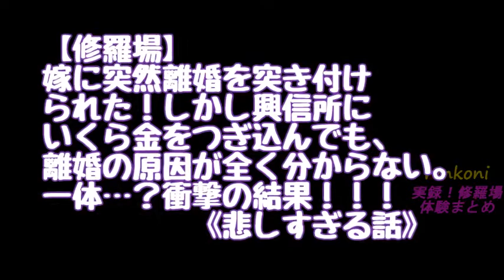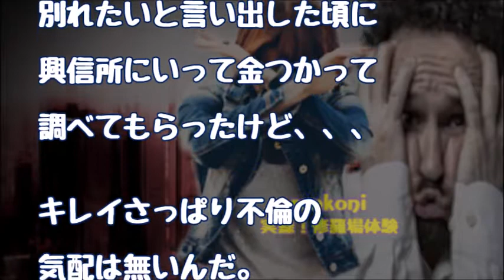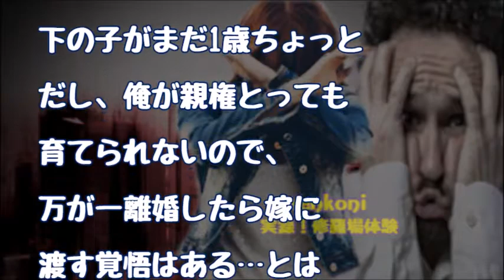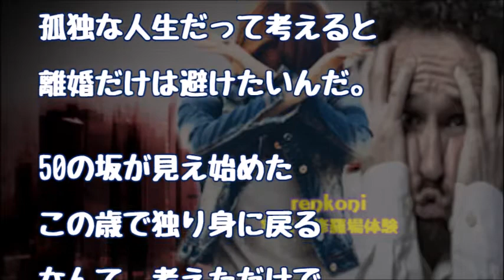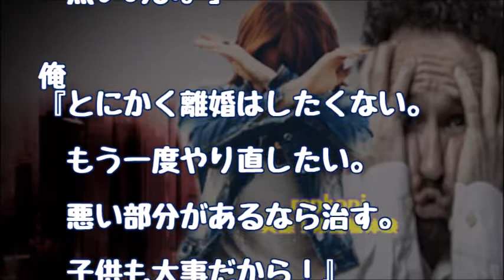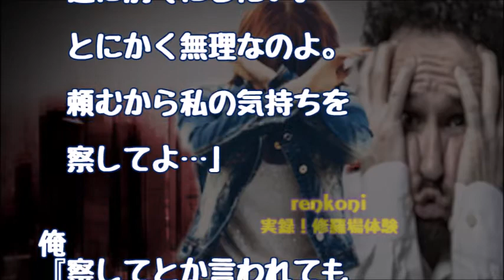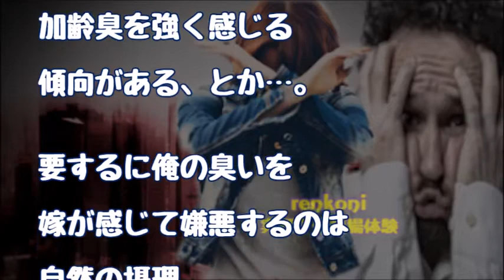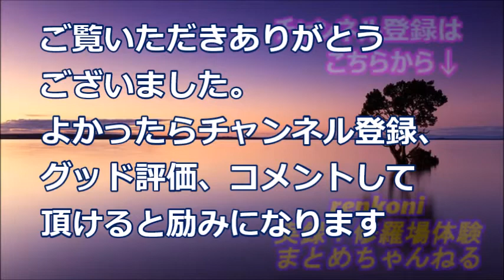【修羅場】嫁に突然離婚を突き付けられた！しかし興信所にいくら金をつぎ込んでも、離婚の原因が全く分からない。一体…？衝撃の結果！【renkoni実録！修羅場体験】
関連動画
・【修羅場】アポ無しで両親が家に来た!母は半泣きで私を抱きしめ,父は難しい顔…→そこへ帰宅した夫「誰か来てるの？」母『お前を 頃 し て や る 』夫「えっ」→温厚な母がなんと…【スカッと倶楽部】

・スカッとする話 マイホーム資金を義実家につぎ込む旦那「そんなに金！金！金！俺の金が大事かーー！離婚してやる！でていけええ！」私「そうしましょう」→借金400万抱えた旦那が… スカッとガーデン

・泥酔した姉に入れてみたら、ものすごい名器だったので・・・【Zelf bea】

・手術をして入院してた私。→スマホの電源を入れると大量のメッセージが。そして彼氏のタイムラインを開いて愕然…【スカッとDQN返し ほのぼのストーリー！！【泣けます(;_;)】】

・【修羅場】トメが我が家にこっそり凸し、なんと大事な娘からの初めてのプレゼントを捨てられた！義家に乗り込むと、既に別の怒号が響いていた…壮絶な展開に！  【renkoni実録！修羅場体験】

・【修羅場】不妊だった嫁を捨て、妊 娠した浮気相手と再婚した旦那。追い出された嫁はミイラのように痩せ細っていき…。しかしその20年後…《因果応報》  【renkoni実録！修羅場体験】

・【修羅場】突然、母が『妊 娠しました！』と告白。一瞬の沈黙後、父が『誰の子だ！？』とブチキレた。その口論内容がエグすぎて… 【renkoni実録！修羅場体験】

・【修羅場】オレの人生の全てを、嫁に売られてしまった。帰宅すると部屋は空っぽ。俺の顔が白くなるのを見て嫁が… 結果、【renkoni実録！修羅場体験】

・【修羅場】ちっとも俺に似てない子を持つ俺『２万で安心が買える？それなら･･･鑑定してみるか』→結果、とんでもない展開に・・・【renkoni実録！修羅場体験】